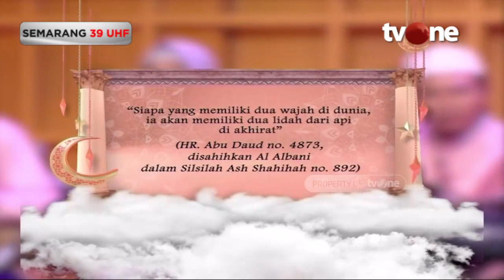Cara Menolak Permintaan Orang Lain Tanpa Menyakiti Perasaanya | Assalamualaikum Bunda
Jakarta, religiOne - Cara Menolak Permintaan Orang Lain Tanpa Menyakiti Perasaanya

Menolak permintaan orang lain sering membuat Anda merasa tak enak. Tapi ingat, tidak semua permintaan tersebut perlu diiyakan dan bermanfaat untuk Anda. Biasakan untuk berani berkata tidak.
Islam sendiri menyarankan kita untuk bisa menolak permintaan karena dikhawatirkan itu bisa memicu sifat bermuka dua. Maka dari itu yuk pelajari cara menolak permintaan orang lain tanpa menyakiti perasaanya.